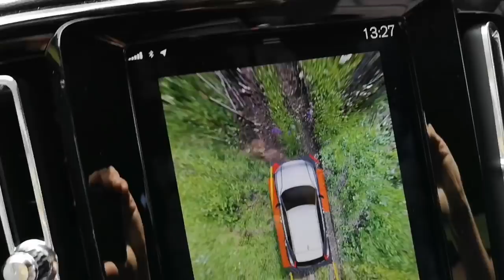A BI GA MEL? VOLVO XC40 - VLOG #594